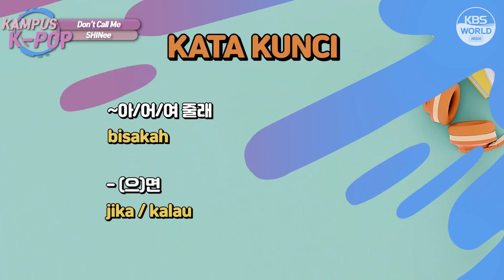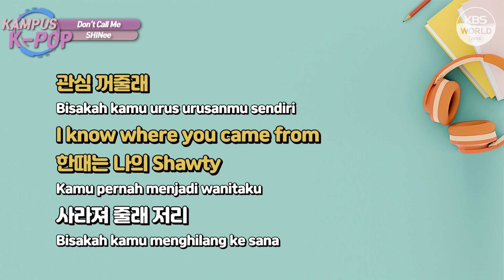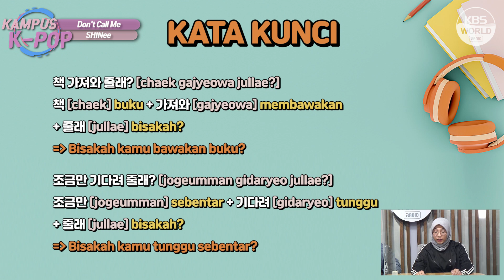Reaksi + Bahas Lirik Don't Call Me - SHINee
Comebacknya SHINee setelah hiatus yang panjang nggak cuman bikin shawols seneng, tapi hampir semua fans k-pop yang udah pada rindu dengan SHINee.

Nah, maka dari itu, minggu ini edisi Kampus K-pop akan membahas lagu 'Don't call me'  buat belajar bahasa korea dan ekspresi-ekspresi baru tentunya.

Makin seru lagi karena kalimat contoh dari para DJ juga bisa langsung dihafalin loh

Pada kepo kan? Stay tune terus ya~